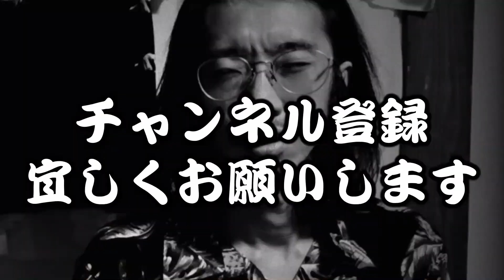【銭湯怪談】齢90歳の番台さんから聞いた銭湯の怪談【江戸っ子怪談】